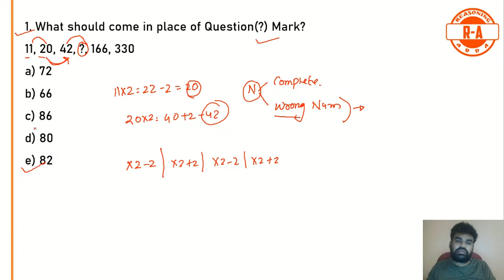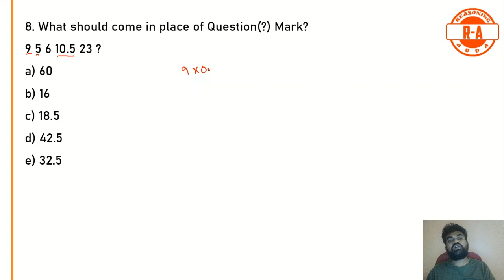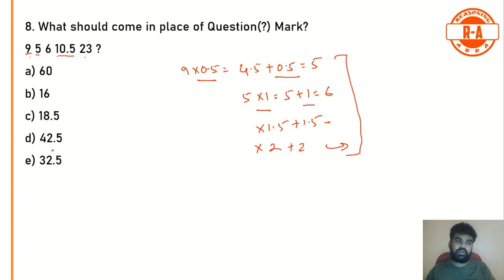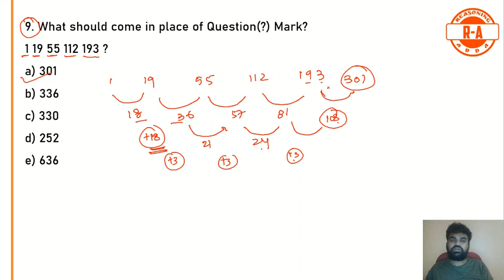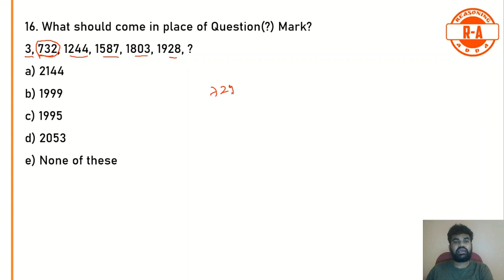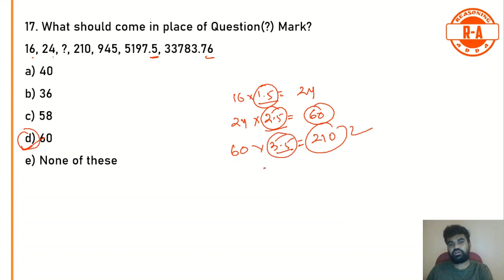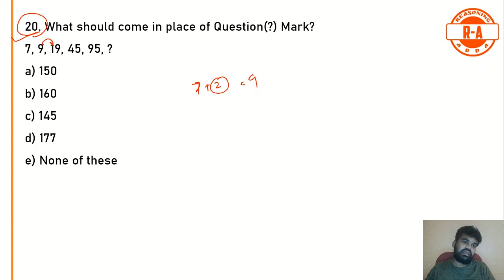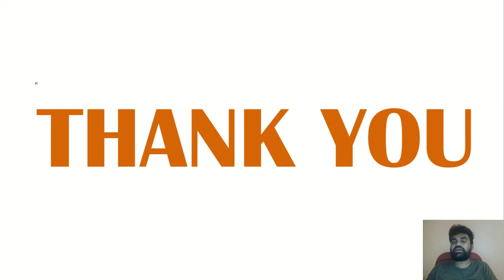Part 1 || 100 Most Important Number Series Questions || Detailed Analysis || Reasoning Adda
In this video Session, We have discussed the 1st Part of 100 Most Important Number Series Questions. Number Series Questions are asked in every competitive exams like Bank/SSC/Railway/B. Ed and it is very important Topic. Rather we have discussed all the Important Question to get the topic cleared.

Refer Our Complete Chapter Video Sessions.

Regards,
Gopal Behera, Trainer & Educator in Reasoning